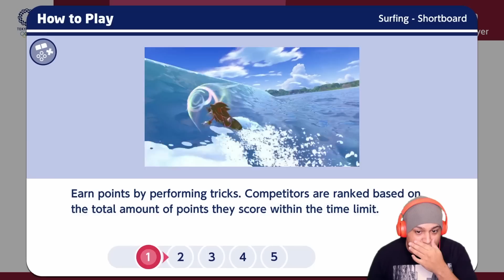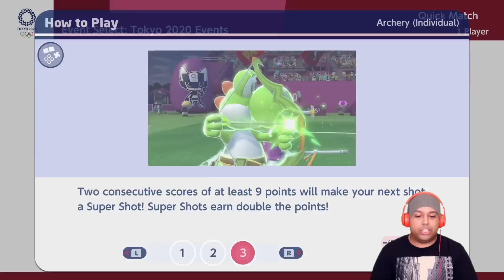MARIO OUT HERE DOING KARATE!! LET'S GO!!! [MARIO & SONIC: 2020 TOKYO OLYMPIC GAMES]